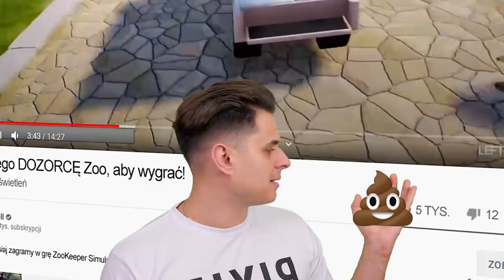UKRADŁEM Samochód Grając SŁONIEM! Troll na DOZORCY!🤣 ( ZooKeeper Simulator! )